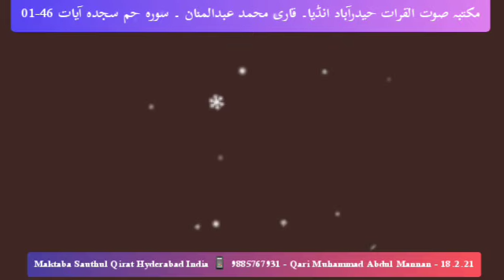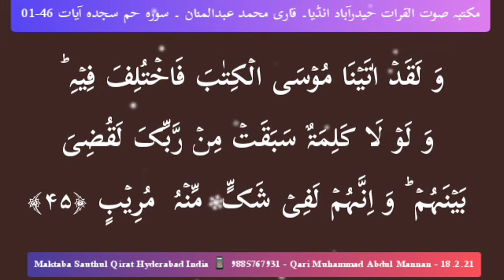Suratul Hameem Sajdah Ayat 1-46 - Qari Muhammed Abdul Mannan, Hyderabad, India